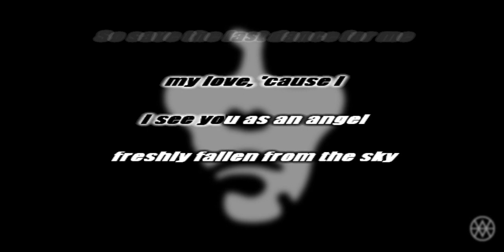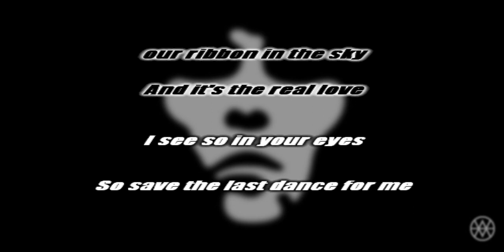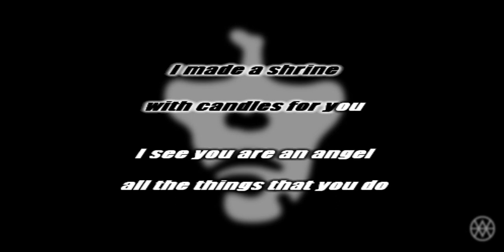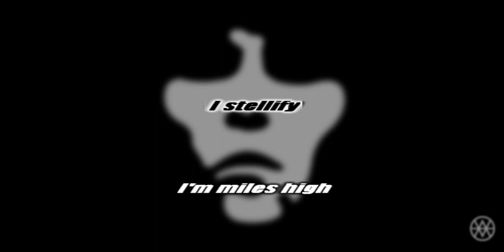Ian Brown - Stellify INSTRUMENTAL /// KARAOKE /// LYRICS